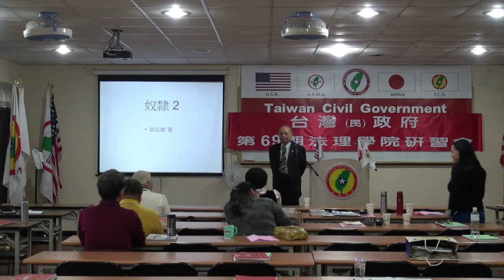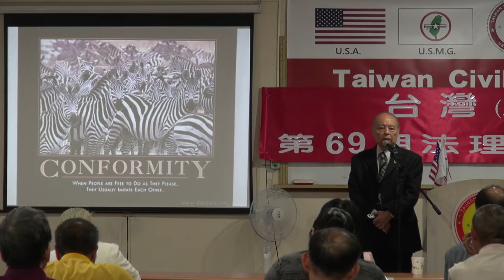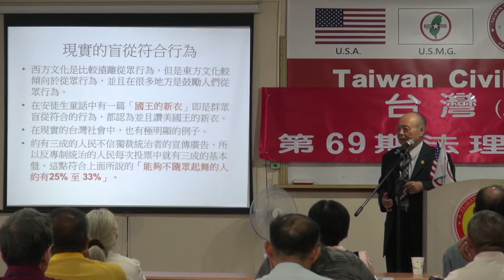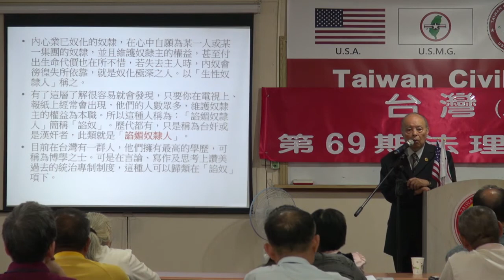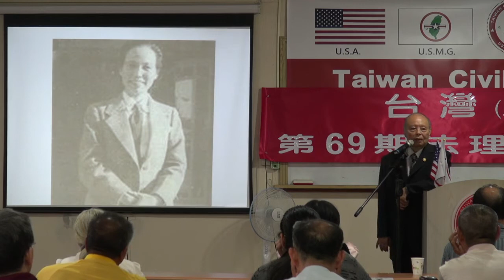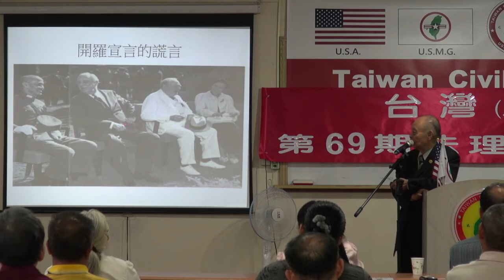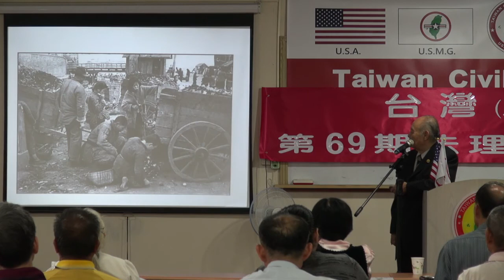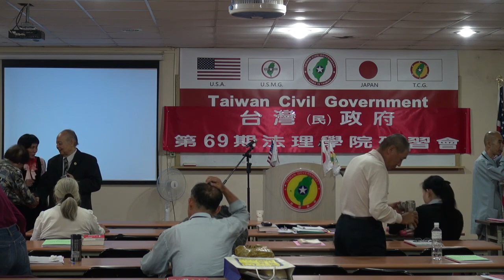131102-7-奴隸(台史)(二)-郭弘斌-台灣(民)政府第69期法理學院研習會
131102-7-奴隸(台史)(二)-郭弘斌-台灣(民)政府第69期法理學院研習會